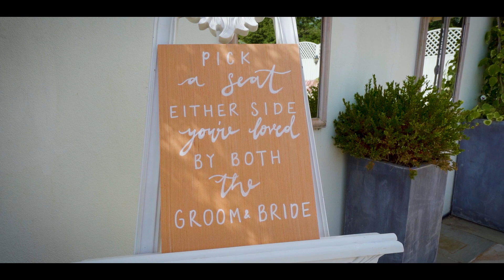Brett & Hayleigh's Wedding Highlights Film at Southdowns Manor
Wedding Videography - We discreetly film your day to ensure that we go as un-noticed as possible but capture those moments that you might otherwise miss. And produce a bespoke full length film with the music of your choice. As well as a shorter Highlights film which you can see examples of here on YouTube. So if you or someone you know has an upcoming wedding, get in touch because a "A PICTURE PAINTS A THOUSAND WORDS, BUT A MOVIE TELLS THE STORY"

Commercial Filmwork - We offer a professional and affordable alternative to huge expensive production companies that charge thousands. Supplying high quality promotional films to help recharge your business. As well as drone work, events & much, much more. Get in touch to find out more today.

Music License with Soundstripe:
7WDHKF5TRTX7V96Z
7VCGRFG5LAAFKZSB
PW94IL68BWOZNWEO